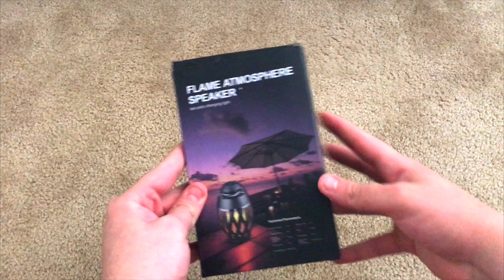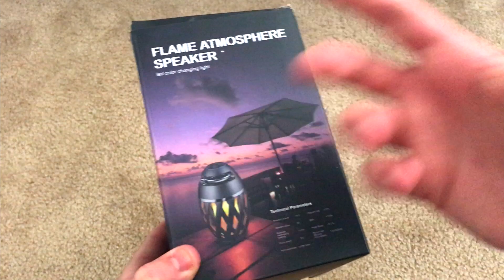WOW a Led flame speaker---Una bocina con fuego! HD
It is a LED Flame Atmosphere speaker Lamp: It has 96 LEDs, each LED flickers warm yellow lights, forming a stunning flame,mimic extremely realistic & natural dancing flames, combined with audio function, to create a romantic atmosphere for you.

Mas videos en mi canal {Click skip ad) "Esperar 5 segundos"